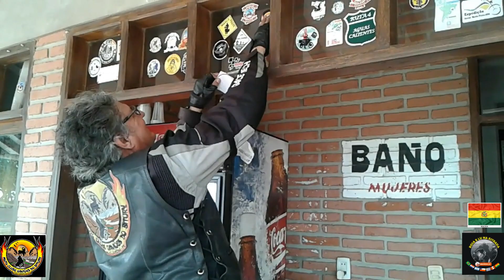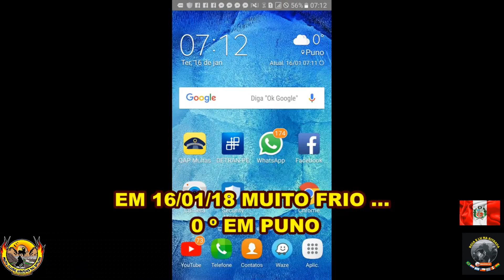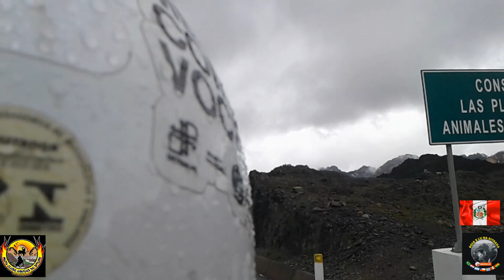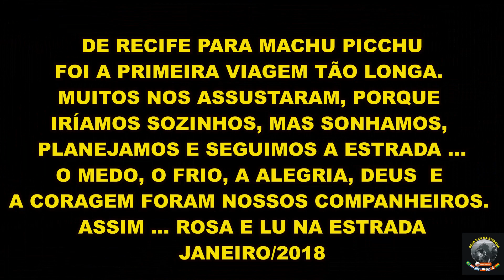DE MOTO DE RECIFE PARA BOLÍVIA E PERU 31 DIAS EM 31 MINUTOS UM CASAL NA CB 500X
Viagem longa de moto é inesquecível. Faça o planejamento de viagem de moto. No canal tem uma playlist com toda a expedição de Recife para Machu Picchu e tem vídeo de gastos de viagem de moto.De Recife para o Peru de moto foi incrível. Percorrer as estradas dos países da América do Sul é uma aventura maravilhosa. Viagens de moto pela América do Sul são incríveis. Afinal, viajar de moto pelas estradas da Bolívia e do Peru é uma experiência, que traz liberdade em duas rodas . É demais. Vem na nossa garupa.
Viagem de moto para o Peru
Viagem de moto garupada pela América do Sul